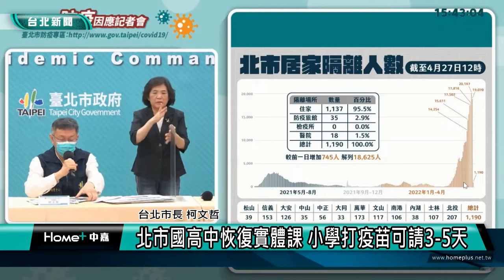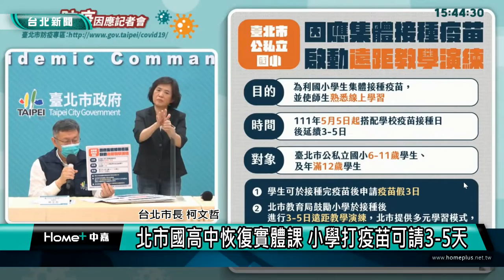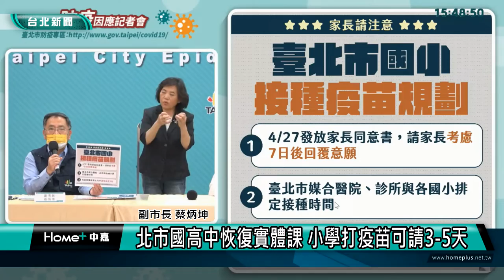台北市疫情|北市國高中恢復實體課 小學打疫苗可請3-5天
(中嘉新聞記者 翁于珺/採訪報導)
本土疫情單日破萬，台北市疫情也持續升溫，市長柯文哲在北市防疫記者會表示，國高中將恢復實體上課，不過還是鼓勵遠距上課，副市長蔡炳坤也喊抱歉，北市中小學畢旅、校外教學5/15前必須暫緩。